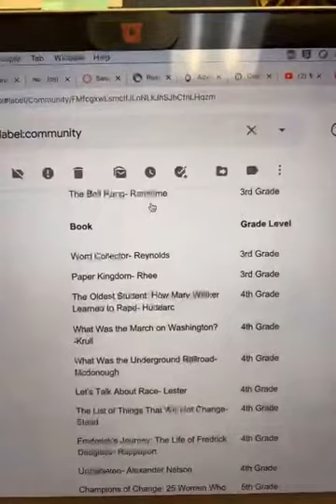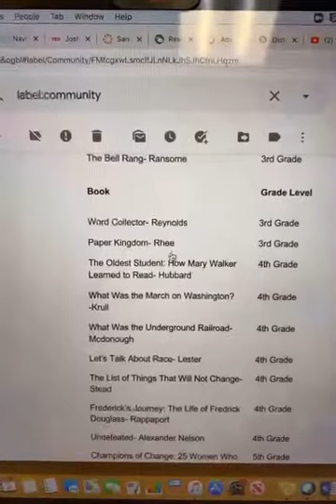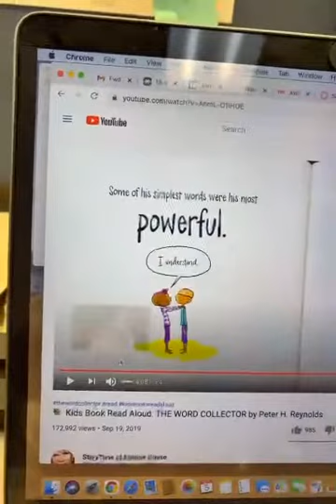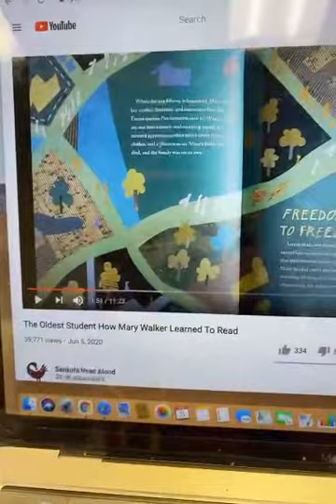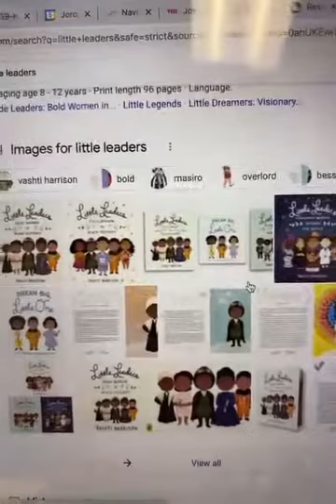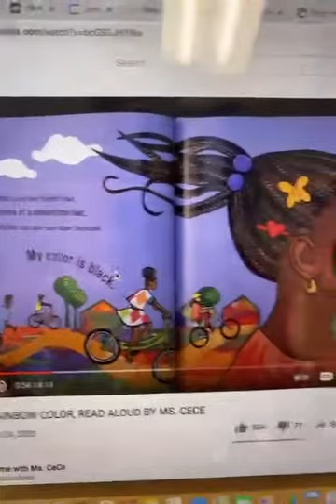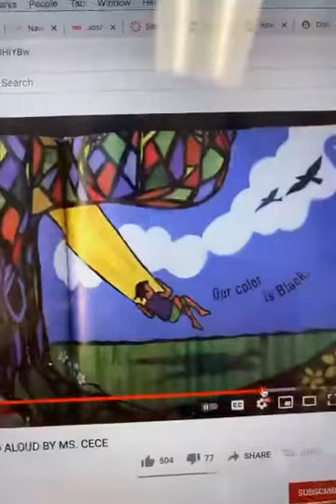Equity Book Bundles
Friday Facts March 5

1. I miss lipstick. 2. I have had some interesting calls over the last month. One topic- The Equity Book bundles that other school districts have purchased have caused quite the alarm, so I wanted to dig into the titles of those books. Have a seat and listen in for 7 minutes. (I am not a fan of long IG videos and here I am doing them 😂 but now I see why they are necessary.) Are these books as bad as they seem. And will they “indoctrinate” our children!? The video is a little fuzzy, but you know. It’s Friday. integratingliteracy Also, The Bell Rang is not the book I thought. It’s actually about “a young slave girl who witnessed the heartbreak and hopefulness of her family and their plantation.” A great book if you ever have to explain slavery to a child. Because our country’s history isn’t so pretty, but it’s important to learn!